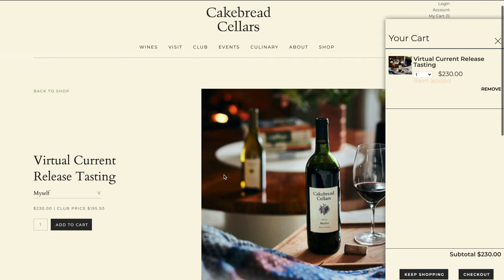Virtual Wine Tasting with Cakebread Cellars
Join us in the comfort of your home for a virtual wine tasting! Reserve on our website and four 750ml bottles of wine will be shipped to the locations of your choice. A senior wine educator will join your group online and lead you through the taste and terroir of each wine.